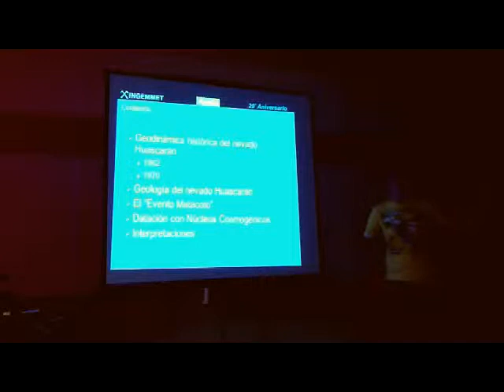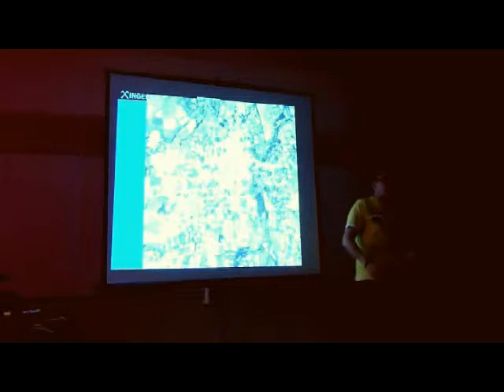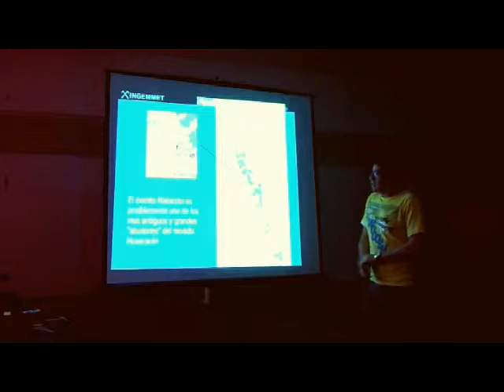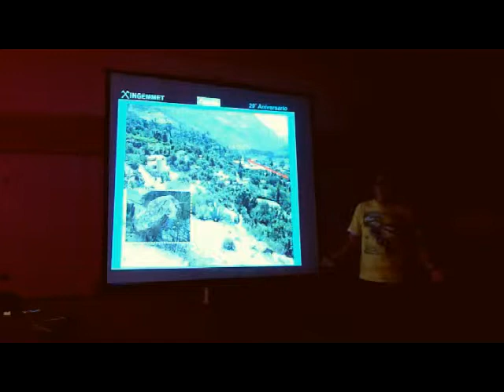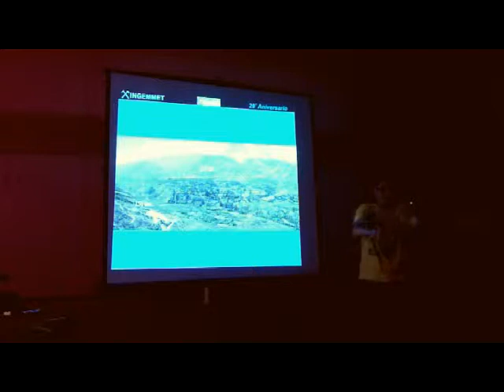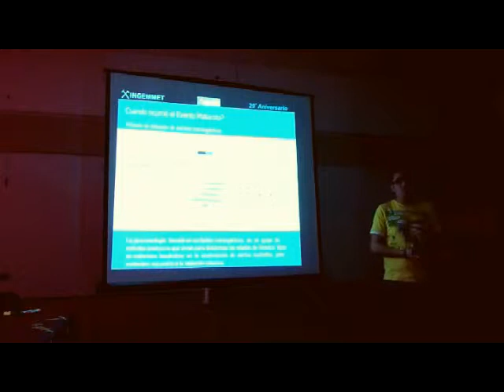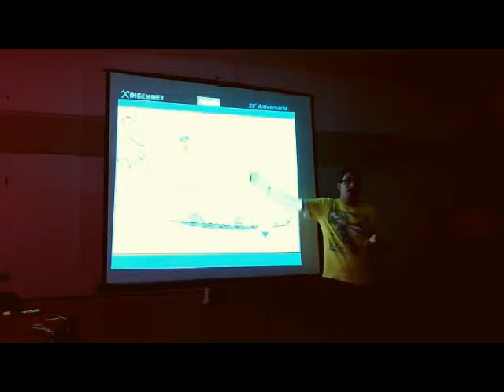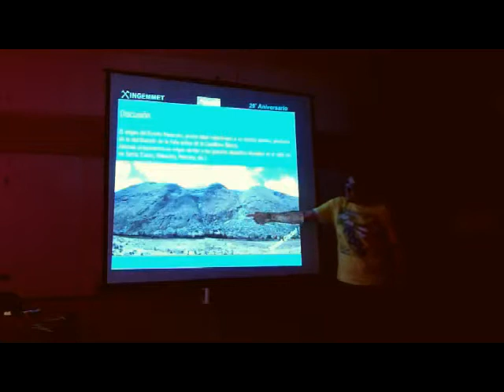Charla núcleos cosmogénicos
Charla sobre datación de movimientos en masas mediante el método de núcleos cosmogénicos